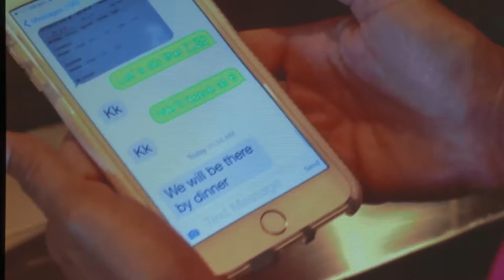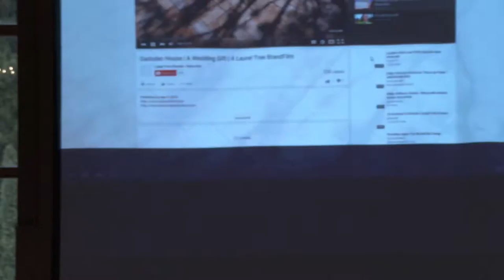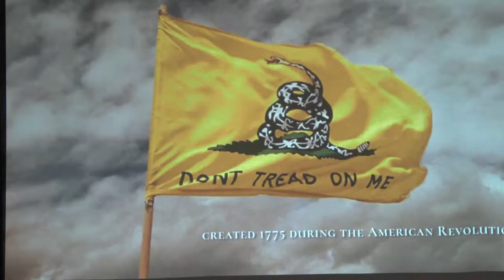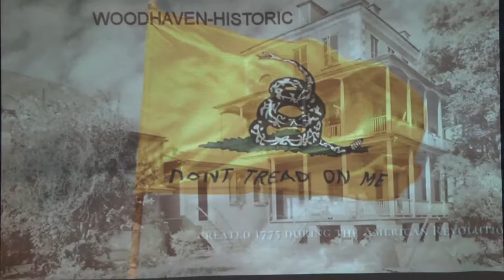Lecture 1 Matt McCulley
Matt McCulley of Brandfilms was a key presenter at KWM's Video Savvy event in March 2016.